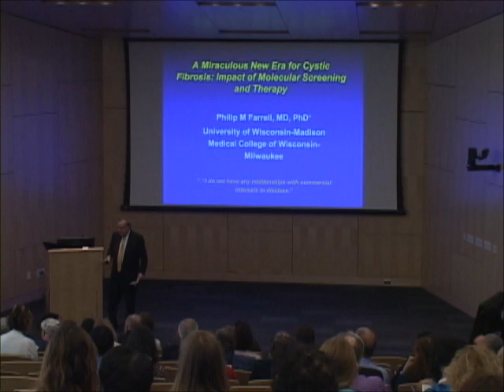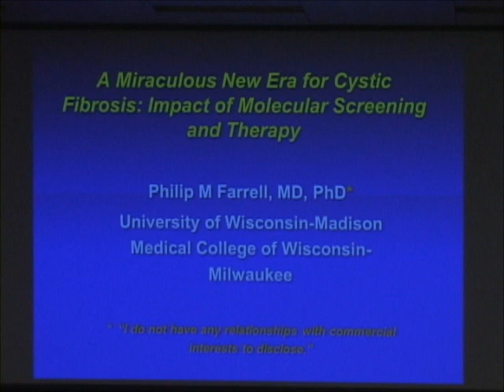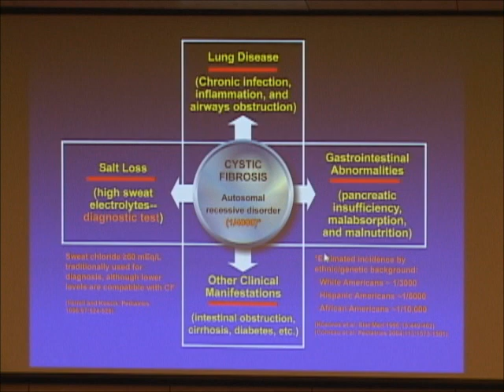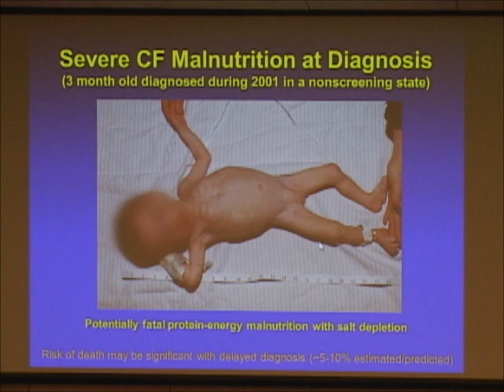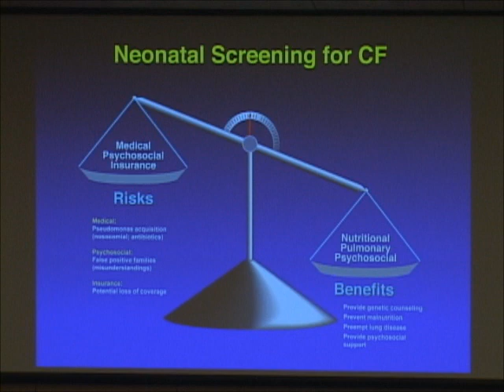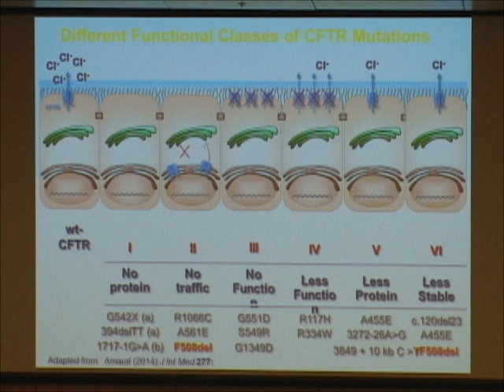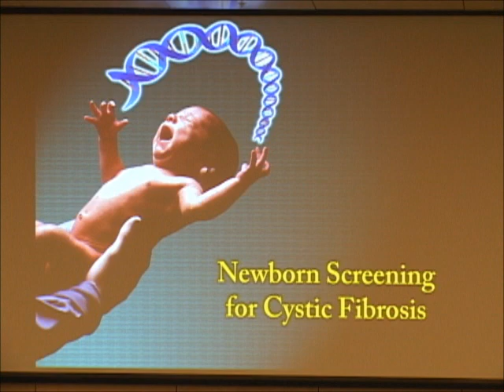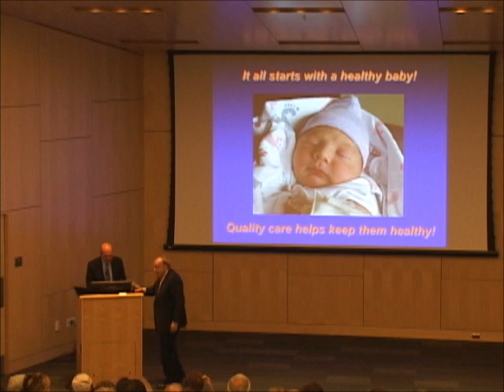Phillup Farrell PhD - Paul Fernhoff Memorial Lecture (2015)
2015 Paul Fernhoff Memorial Lecture